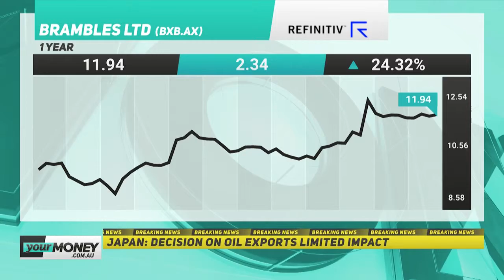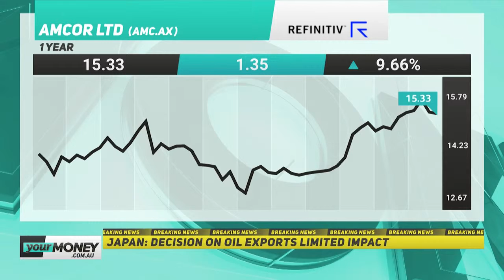Sourcing attractive & sustainable dividend companies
Marcus Bogdan CIO of Blackmore Capital discusses with Leanne Jones on YourMoney, investment topics including:

- Sourcing attractive and sustainable dividend companies in a low interest rate environment;

- Current share market valuations & portfolio positioning.

- Analysis of recent operational and result updates from Amcor and Brambles.